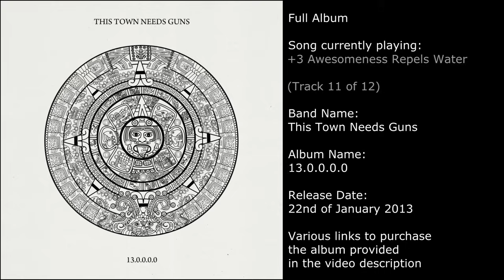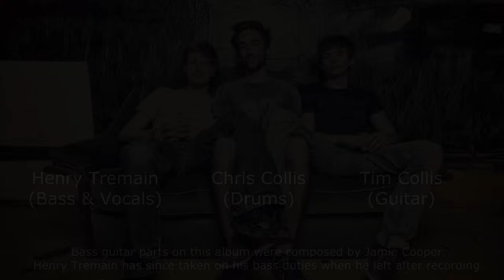TTNG - 13.0.0.0.0 (Full Album)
00:00 - 01. Cat Fantastic
04:53 - 02. Havoc in the Forum
08:29 - 03. Left Aligned
11:54 - 04. In The Branches of Yggdrasil
13:54 - 05. I'll Take the Minute Snake
19:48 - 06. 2 Birds, 1 Stone And An Empty Stomach
23:59 - 07. Nice Riff, Clichard
26:04 - 08. Triptych
29:11 - 09. Pygmy Polygamy
30:54 - 10. A Different Kind of Tall (small)
35:09 - 11. +3 Awesomeness Repels Water
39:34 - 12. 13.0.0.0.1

All the lyrics couldn't fit in the description. You can read them on the band's official website here:

This Town Needs Guns (officially shortened to “TTNG”) are a math rock band originating from Oxford, United Kingdom. They were formed in 2004, and are currently signed to sargent house (USA).

Members:
Vocals/bass/support guitar: Henry Tremain
Lead guitar: Tim Collis
Drums: Chris Collis

The events leading up to this album:
Former vocalist Stuart Smith left This Town Needs Guns in 2011 to focus on his family, and became a father shortly after. New vocalist Henry Tremain (of Pennines) took Stu's place as vocalist. Bassist Jamie Cooper also left shortly after Stu did, leaving Henry to fulfull bass duties as well. Jamie however had written all of the bass parts to this album before leaving.

Regarding the name change:
This Town Needs Guns changed their band name to TTNG shortly after the release of 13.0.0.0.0. Gun control and firearm laws were not an issue for the band in 2004 when the they were smaller and less popular. After gaining a stronger international following in more recent years, and as gun control became a more controvesial issue (particularly in the USA), the band's name was starting to be miscontrued as a real sentiment. The band then made the decision to change their name to TTNG, the acronym of their former name.

I am not associated with the artist(s) and/or label.